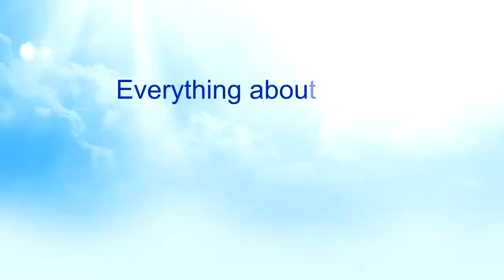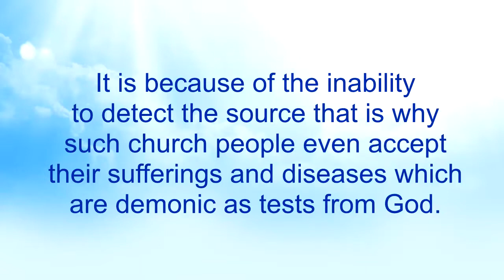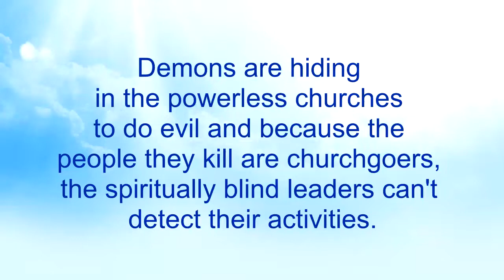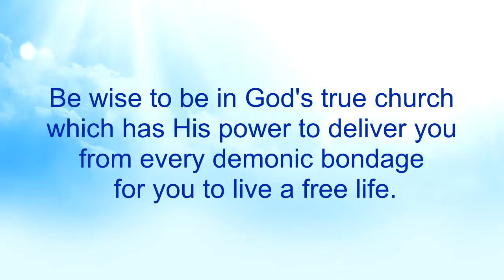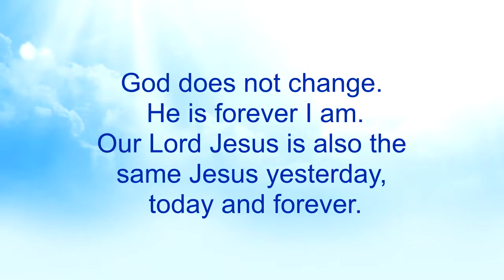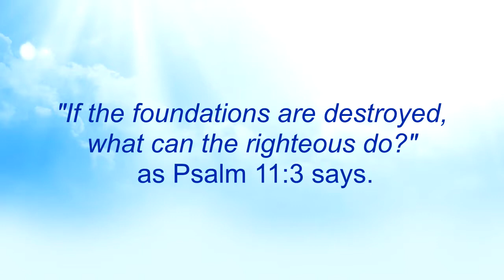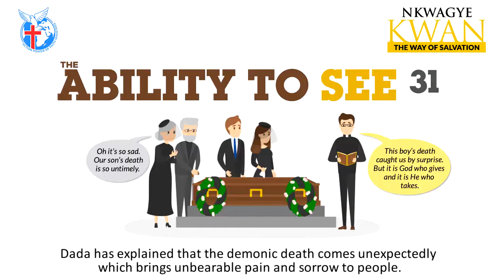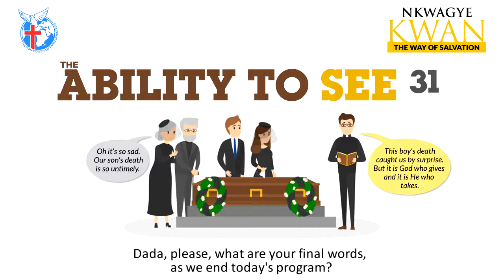The Ability to See 31 - Nkwagye Kwan [24-04-22]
This message talks about the difference between death of God's people and demonic untimely death. Pastor Kuuku Dadzie advises people to be wary of the changes that powerless churches find themselves in to seek the unchanging God in His true church.